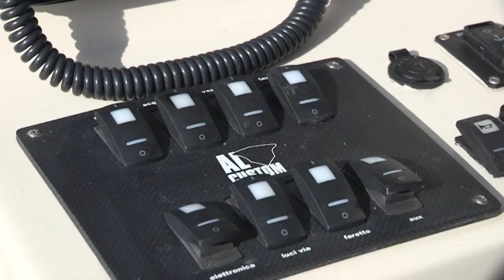AL Captains video - ALCUSTOM AL25 "Duo II", in navigazione nel Levante Ligure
ALCUSTOM AL25 "Duo II" - In navigazione
Fishing boat: ALCUSTOM AL25 "Duo II”Di base nel porto di: Lavagna – Provincia: Genova
Capt.: Dario
Angler: Mirko